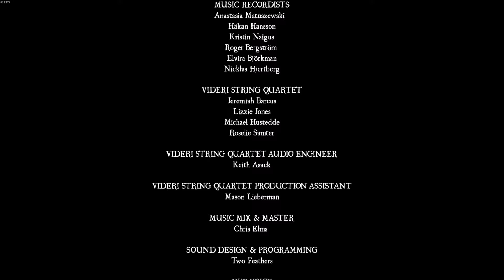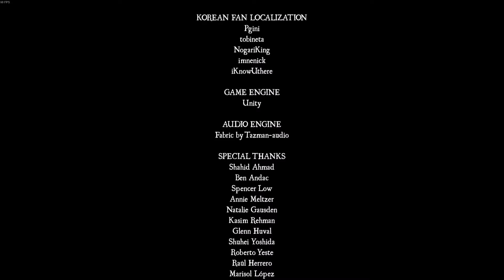Nightfall Final Chapter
More co-op with the legend

A very unfortunate end